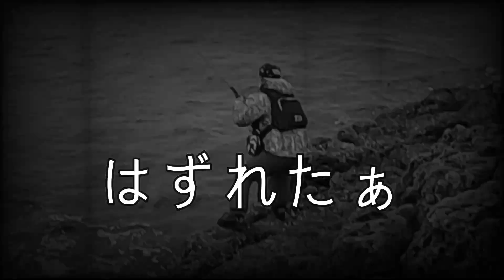青物巨大モンスターにルアーを次々奪われる漢がリベンジに燃える！！これぞ天草リベンジャーズ！！青物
今回はそうとしゅんとひでりんの三人で釣りに行きました！
巨大なモンスターが大すぎてやばいを連呼するしゅん(笑)
モンスターとバトルする中でどんどんルアーを失っていき…
追い込まれていくしゅん(笑)
そうとひでりんは早々と釣り上げボウズを回避したもののしゅんだけは魚に遊ばれて坊主が続くころに目の前でナブラが！？
チャンスをものにできるのか？？